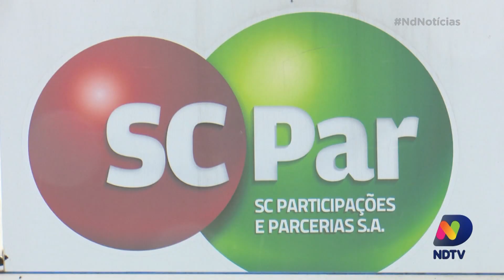Funcionários da SCPar gastaram mais de R$ 1 milhão em diárias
O valor gasto em diárias por funcionários da SCPar de São Francisco do Sul, Imbituba e da própria Holding foi e R$ 1 milhão, de janeiro do ano passado até janeiro deste ano.

Reuniões consumiram boa parte do dinheiro público. Veja na reportagem!